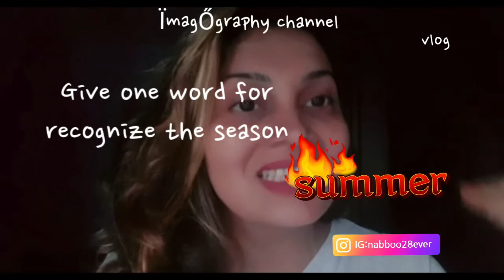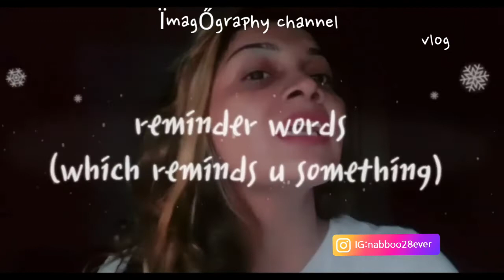2 more EDUCATIONAL//INTRODUCTIONAL GAMES//for students in classroom activities